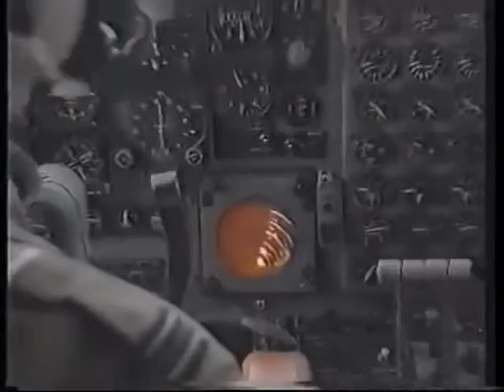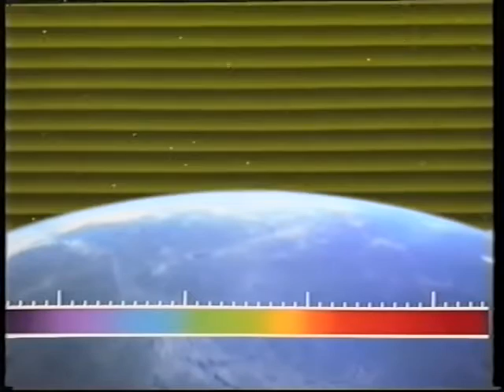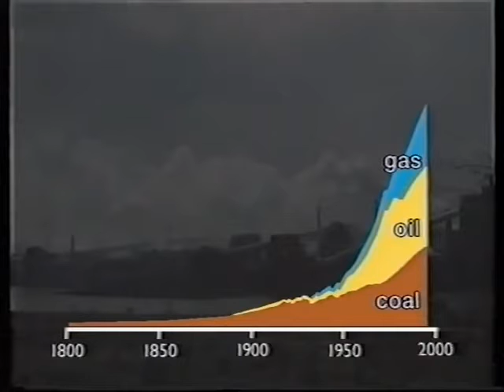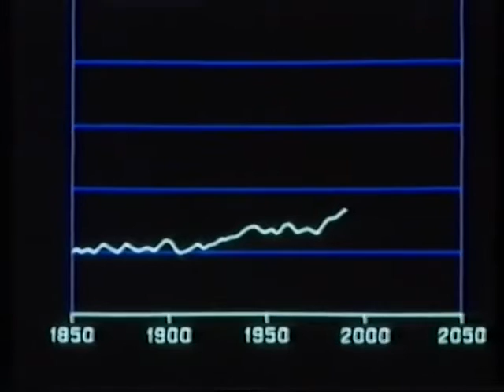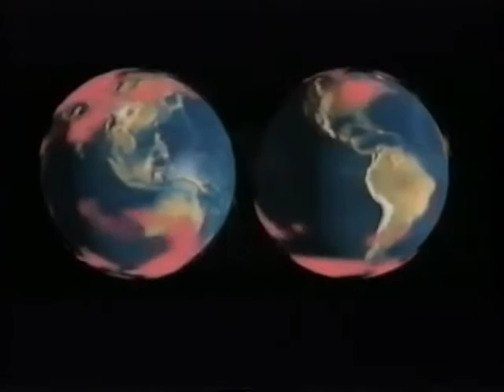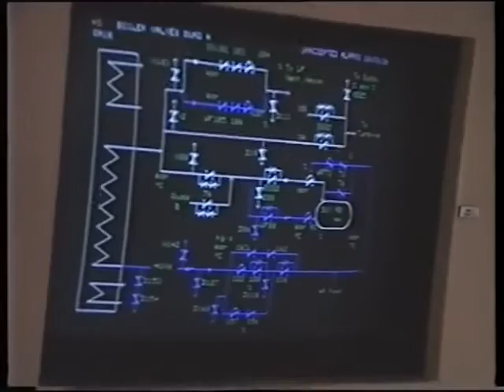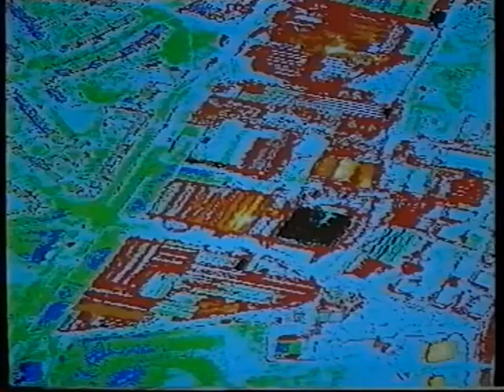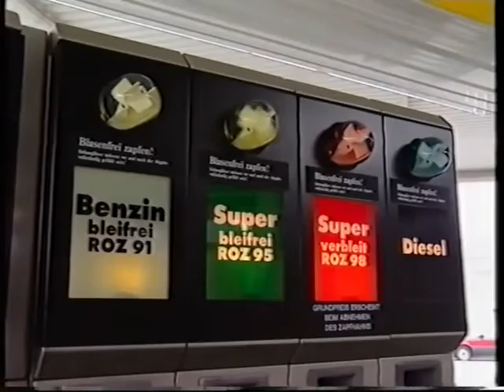Climate of Concern - Shell 1991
Watch Shell’s 1991 Video Warning of Catastrophic Climate Change
The oil giant Shell issued a stark warning of the catastrophic risks of climate change more than a quarter of century ago in a prescient 1991 film that has been rediscovered.

However, since then the company has invested heavily in highly polluting oil reserves and helped lobby against climate action, leading to accusations that Shell knew the grave risks of global warming but did not act accordingly.

Shell’s 28-minute film, called Climate of Concern, was made for public viewing, particularly in schools and universities. It warned of extreme weather, floods, famines and climate refugees as fossil fuel burning warmed the world. The serious warning was “endorsed by a uniquely broad consensus of scientists in their report to the United Nations at the end of 1990,” the film noted.

“If the weather machine were to be wound up to such new levels of energy, no country would remain unaffected,” it says. “Global warming is not yet certain, but many think that to wait for final proof would be irresponsible. Action now is seen as the only safe insurance.”